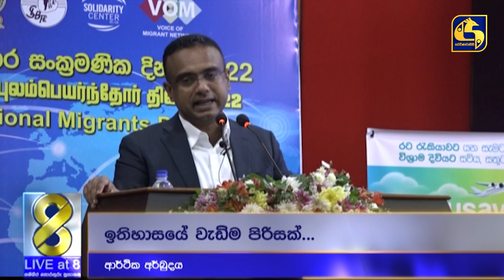ව්‍යාපාරිකයන් ඇතුළු සංචාරකයින් රැගත් ඕෂන් ඔඩිසි දිවයිනට